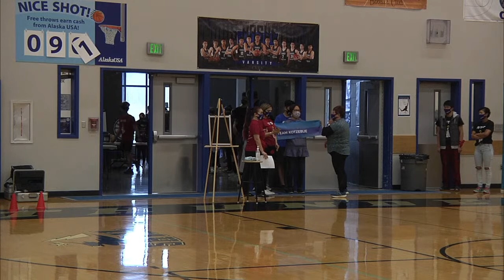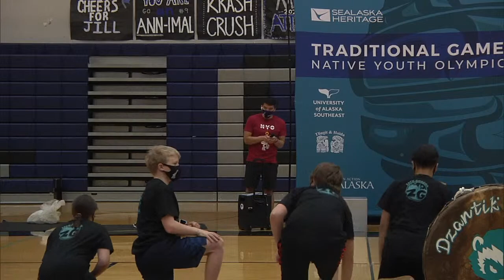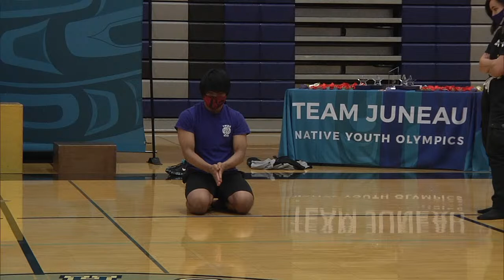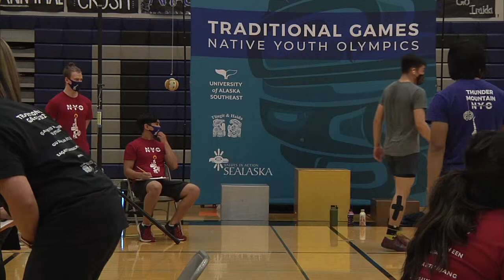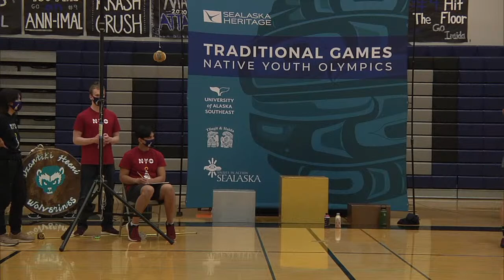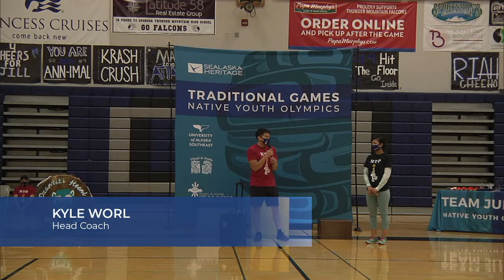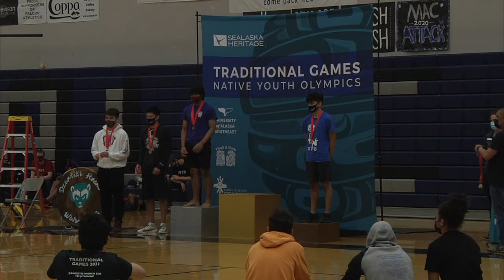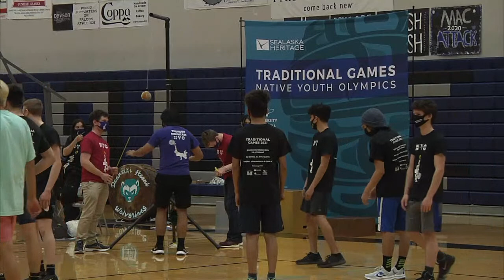Northern Regional Traditional Games 2021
The Traditional Games includes 10 different events that test skills of strength, agility, balance, endurance and focus. These games are based on hunting and survival skills of the Indigenous people of Alaska and across the Arctic going back hundreds of years. Athletes strive to perform at their personal best while helping and supporting their fellow competitors, no matter what team. This is the spirit of the games, to work together toward common goals and learn from the skills and values that allowed Alaska Native people to survive and thrive in some of the harshest conditions.

The Northern Regional Traditional Games were held May 8 and 9 in Juneau, Alaska.  The Traditional Games and Juneau’s NYO team are a community collaboration made possible by the following major sponsors: Sealaska, Sealaska Heritage, University of Alaska Southeast, Central Council of Tlingit and Haida, SEARHC, Select Physical Therapy, Tlingit & Haida Community Council, Kindred Post and Trickster Co., and in partnership with the Juneau School District, Ketchikan Indian Community, Ketchikan Gateway Borough School District, Goldbelt Heritage, Zach Gordon Youth Services and UAS Wooch Een.